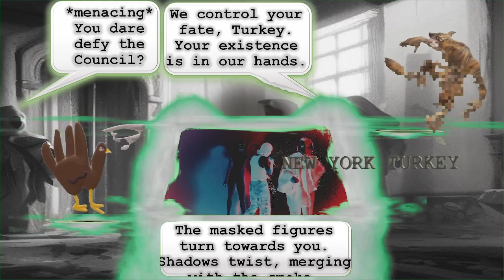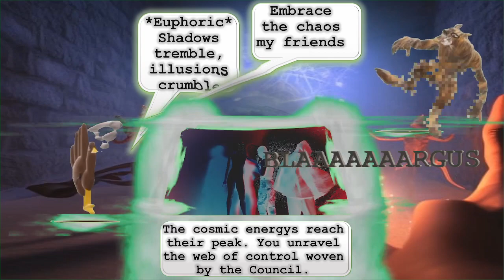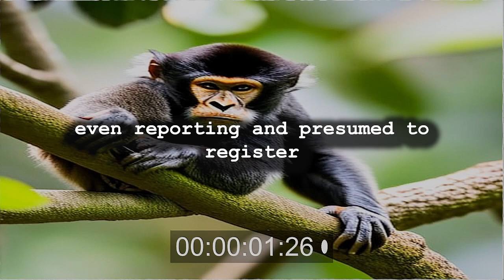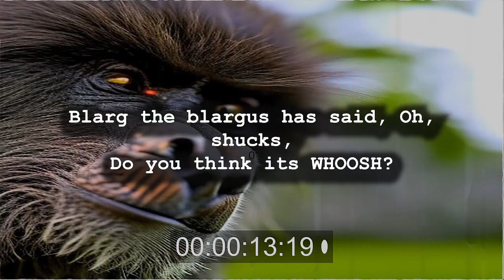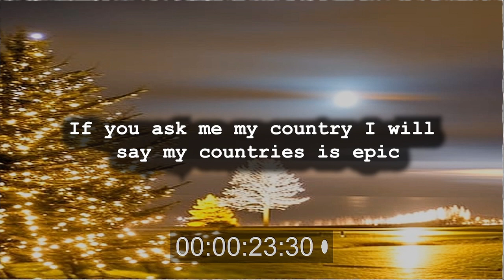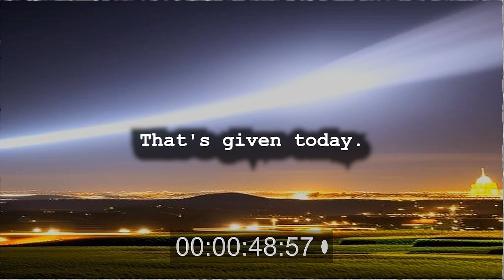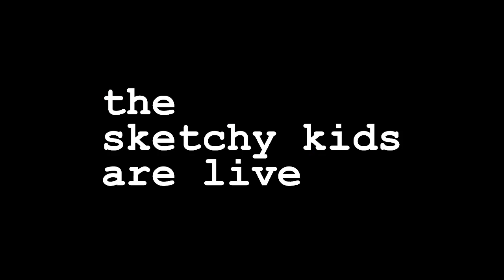Attending a Masquerade Ball in the Hamptons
In the luxurious setting of the Hamptons, a masquerade ball is underway, exuding an air of mystique and hidden agendas. New York Turkey, donned in a tattered tuxedo and a shadowy turkey mask, finds himself amidst the enigmatic revelry. As he weaves through the masked figures, he senses an unsettling aura in the shadows and hears cryptic conversations about a clandestine &#34;Council of Shadows&#34; controlling power dynamics.

Amidst whispers of manipulation and hidden truths, New York Turkey stumbles upon a clandestine meeting where the masked figures gather around a mysterious crystal. As the cosmic energies surge, the very fabric of reality begins to warp, pushing New York Turkey&#39;s fragmented mind to the brink.

In the battle between light and darkness, New York Turkey confronts the Council of Shadows with newfound determination, refusing to be a pawn in their twisted games. The masked figures unleash their fury, but New York Turkey taps into his hidden power and embraces chaos to challenge the Council&#39;s control.

The crystal shatters, exposing the once-masked figures and sending the masquerade ball into chaos. New York Turkey&#39;s victory against the secret society inspires hope among the people of Hollow Earth, sparking a rebellion against the shadows&#39; web of deceit.

As New York Turkey and the Blob disappear into the night, a glimmer of hope emerges for Hollow Earth. The realm braces for a turbulent future, forever changed by New York Turkey&#39;s defiance. His journey has just begun, and the fight against the shadows&#39; dominion continues with newfound resistance rising.